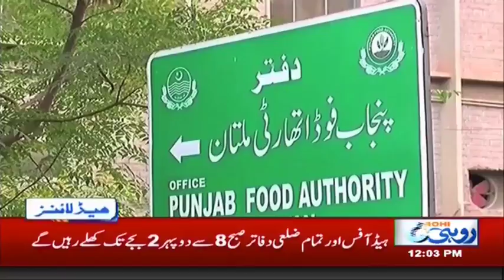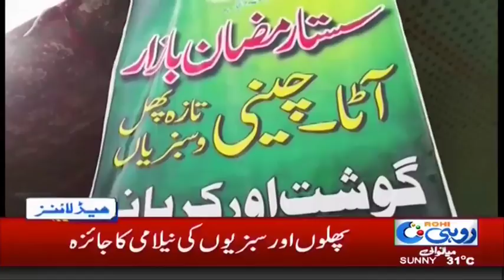News Headlines | 12:00 PM | 17 May 2018 | Rohi